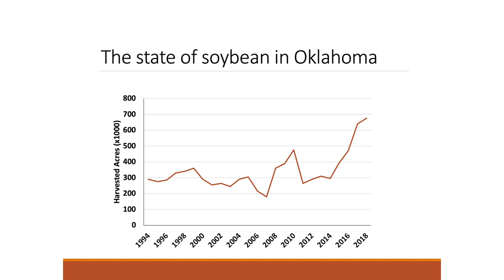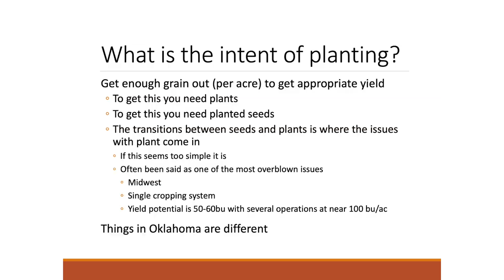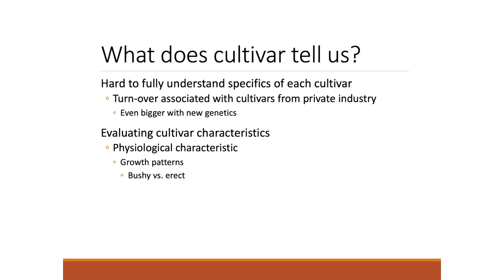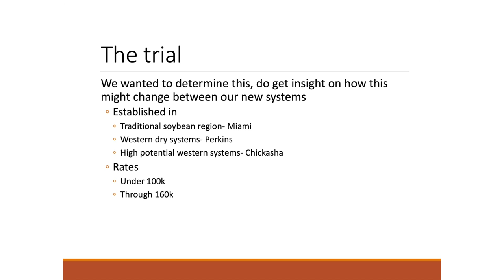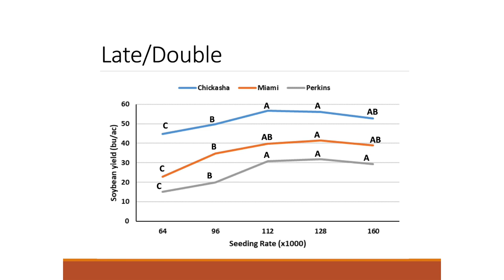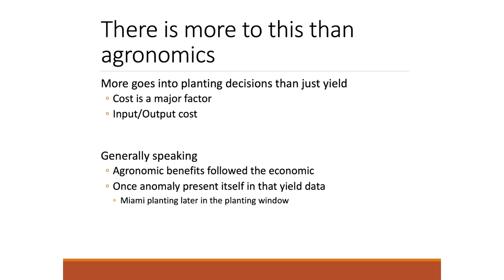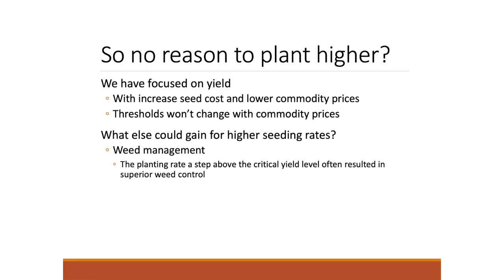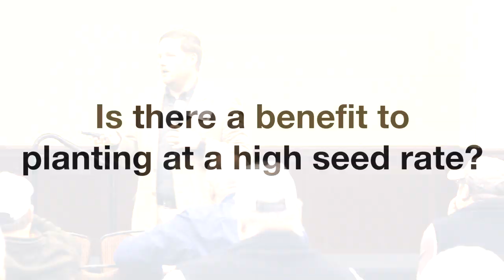Josh Lofton - Soybean Plant Population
Oklahoma State University Soil and Cropping Systems Extension Specialist, Josh Lofton, discusses "Soybean plant population" at the 2018 Winter Crop School on December 11-12, 2018